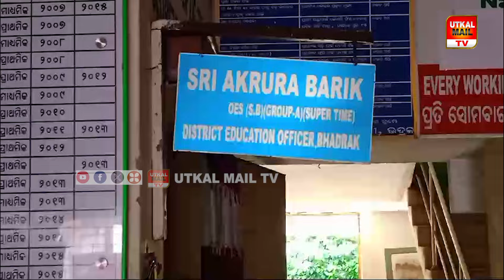ପ୍ରଧାନ ଶିକ୍ଷୟିତ୍ରୀଙ୍କ ବିରୋଧରେ ଆସିଲା ସାଂଘାତିକ ଅଭିଯୋଗ : ଧାରଣାରେ ବସିଲା ଓସା ।